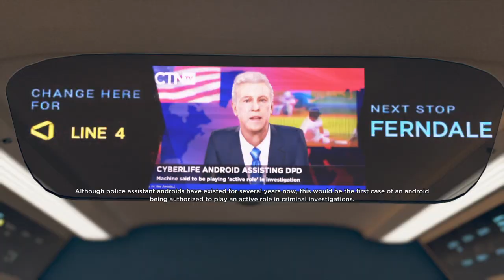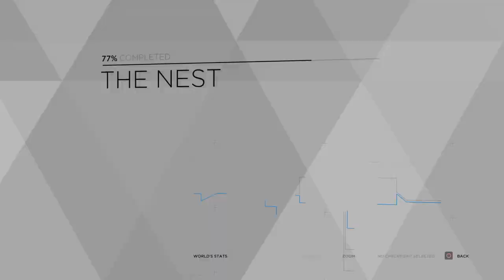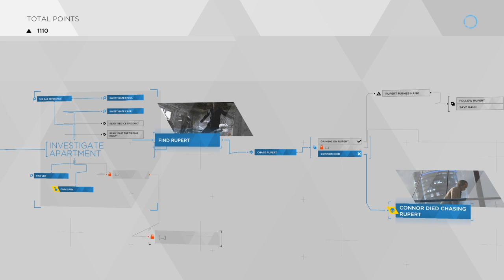Detroit: Become Human™ connors 4th death